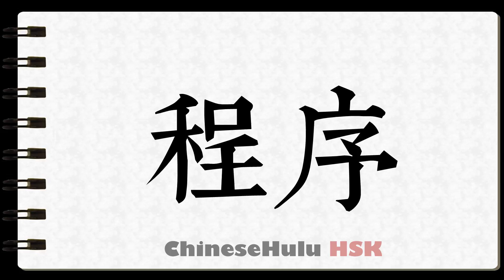How to Write program in HSK Chinese 2